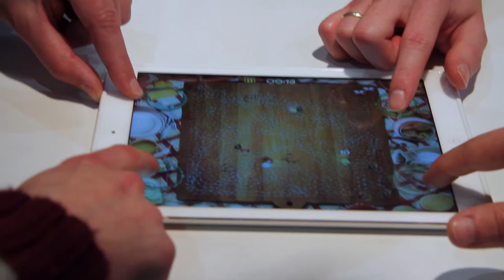Runion game at RIGA COMM 2013 fair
Runion participated in RIGA COMM 2013 fair. RIGA COMM is the only Baltic information and communication technology (ICT) fair attended by more than 3000 purposeful buyers and ICT professionals. At the event people were able to play Runion with their friends on the new iPad Air. Runion's stand was one of the most popular and the game was played by almost 300 people.